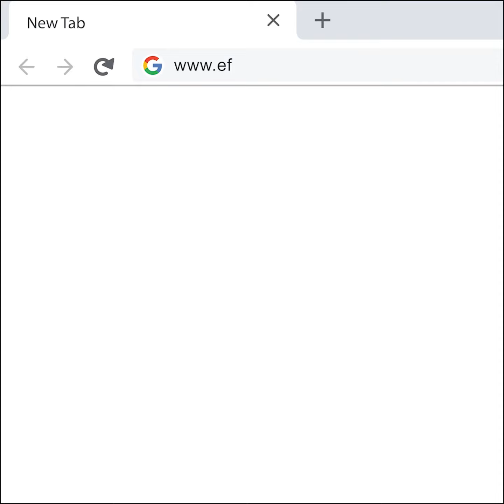Balo Life pelle Zaino porta computer BRI-BPL04658.098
Balo Life pelle Zaino porta computer của thương hiệu đồ da du lịch hàng đầu nước Ý – BRIC’S là sự kết hợp hoàn hảo giữa thời trang Ý và sự tiện dụng. Sản phẩm này giúp xoá bỏ mọi định kiến về sản phẩm du lịch kiểu cũ (xấu xí, dễ xước, cục mịch). Chúng được nhà thiết kế giao cho một sứ mệnh cao cả: thể hiện phong cách cho “chủ nhân” của mình.

  Efora – Hệ Thống Cửa Hàng Thời Trang Đồ Da Cao Cấp Từ Ý

Hệ Thống Cửa Hàng Toàn Quốc:
EFORA TẠI HÀ NỘI:
[Hà Nội] EFORA- LOTTE DEPARTMENT STORE
F2-B20, Tầng 2, Lotte Department Store, 54 Liễu Giai, Phường Cống Vị, Quận Ba Đình, Hà Nội
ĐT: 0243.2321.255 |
[Hà Nội] EFORA TIMES CITY
Số 9-11 đường số 1 (25 – 27 đường Thanh Niên), Vincom Mega Mall Times City, Số 458 Minh Khai, Hoàng Mai, Hà Nội.
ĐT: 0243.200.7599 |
[Hà Nội] EFORA ROYAL CITY
Gian hàng số B1-R6-36,37, Tầng B1, Royal City, Số 72A Nguyễn Trãi, Thanh Xuân, Hà Nội
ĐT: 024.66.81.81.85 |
[Hà Nội] EFORA VINCOM BÀ TRIỆU
Gian hàng L03 – K4, Tầng 3 Vincom Center Bà Triệu, Số 191 Bà Triệu, Hai Bà Trưng, Hà Nội.
[Hà Nội] EFORA AEON MALL HÀ ĐÔNG
Gian hàng Lô số T120-1, Tầng 1 , TTTM Aeon Hà Đông, Đường Hoàng Văn Thụ , Phường Dương Nội, Quận Hà Đông , TP Hà Nội
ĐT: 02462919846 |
EFORA TẠI HỒ CHÍ MINH:
[Hồ Chí Minh] EFORA DIAMOND PLAZA
Tầng 2, Diamond Plaza, Số 34 Lê Duẩn, Quận 1, TP.HCM
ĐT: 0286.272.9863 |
[Hồ Chí Minh] EFORA TAKASHIMAYA
Basement1 – Takashimaya, 92-94 Nam Kỳ Khởi Nghĩa, Phường Bến Nghé, Quận 1 ,Thành phố Hồ Chí Minh
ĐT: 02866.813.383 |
EFORA TẠI CÁC TỈNH/TP KHÁC:
[Nghệ An] EFORA VINH
98 Nguyễn Văn Cừ, TP. Vinh, Nghệ An
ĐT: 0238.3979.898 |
[Hải Phòng] EFORA HẢI PHÒNG
Gian hàng L1-K13, tầng 1, Vincom Plaza Imperial Hải Phòng, P. Thượng Lý, Quận Hồng Bàng, Thành Phố  Hải Phòng
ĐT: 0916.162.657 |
[Quảng Ninh] EFORA HẠ LONG
Gian hàng L1-15, Vincom Plaza Hạ Long, TP. Hạ Long.
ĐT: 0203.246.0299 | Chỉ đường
[Cần Thơ] EFORA CẦN THƠ
Gian hàng FS-04 Vincom Plaza Xuân Khánh, Đường 30/4, Phường Xuân Khánh, Quận Ninh Kiều, TP Cần Thơ
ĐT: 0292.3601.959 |